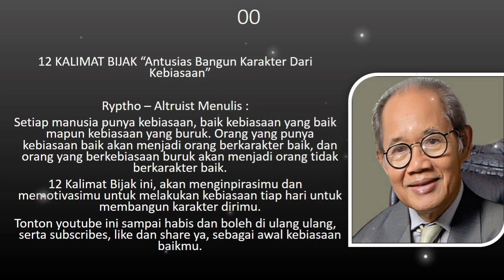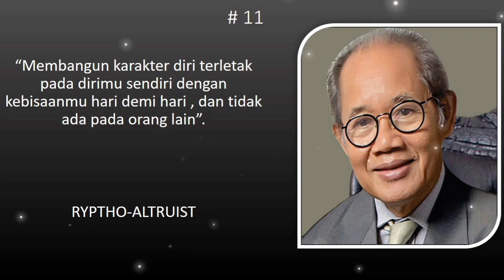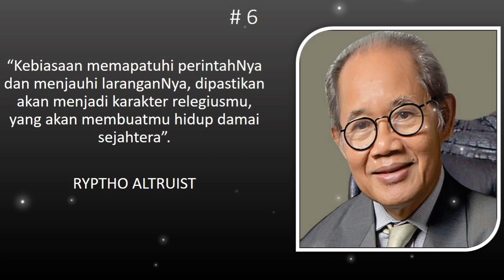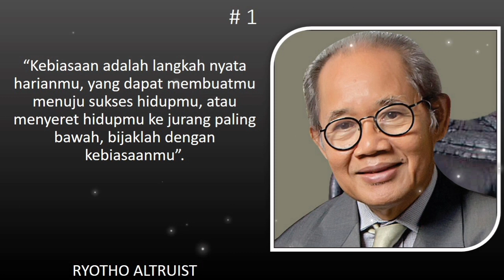KALIMAT BIJAK KEHIDUPAN - ANTUSIAS BANGUN KARAKTER DARI KEBIASAAN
serta comment dan share video ini
mari sebarkan motivasi untuk sesama kita umat manusia
supaya hari mu dan mereka menjadi lebih semangat dan lebih baik.